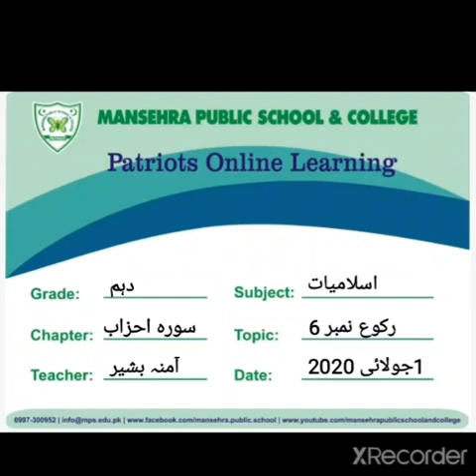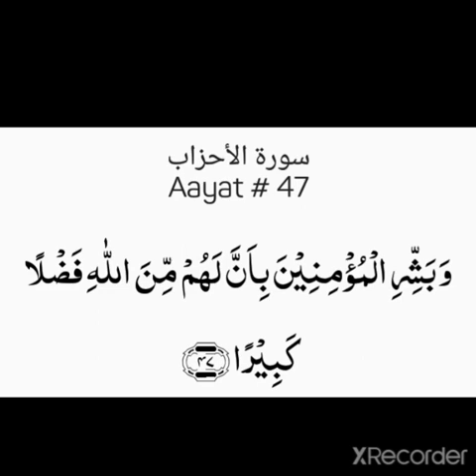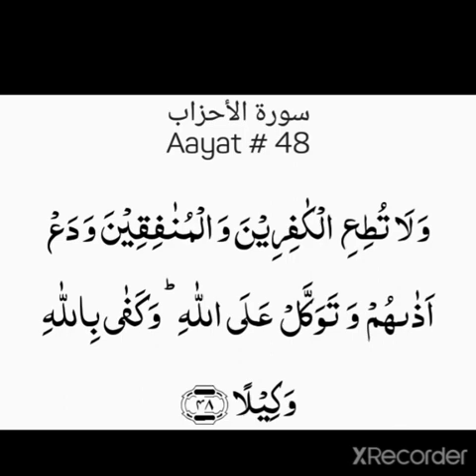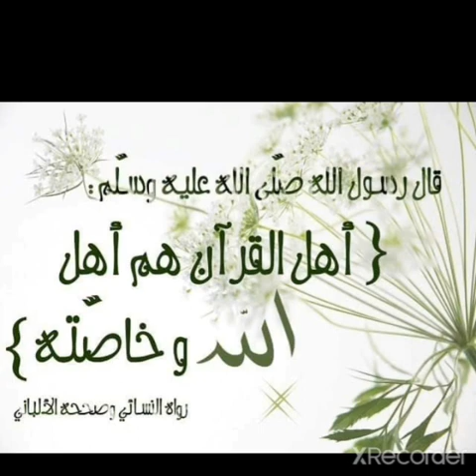Grade 10 | Islamiyat | Unit: Suraah Ahzaab | Topic : رکوع نمبر6 ,آیت -48-41